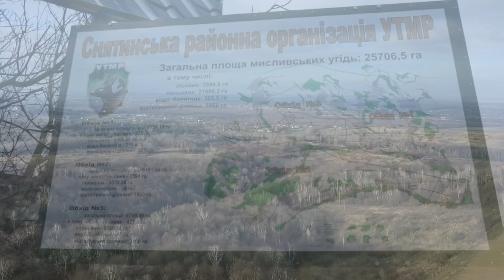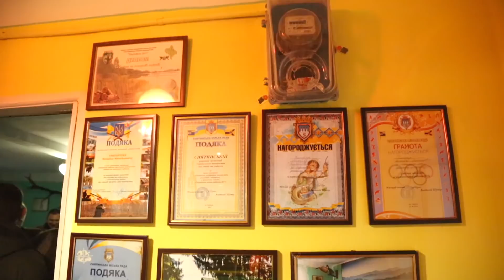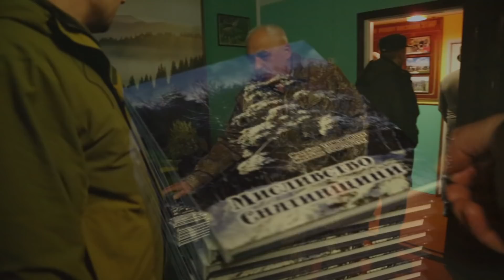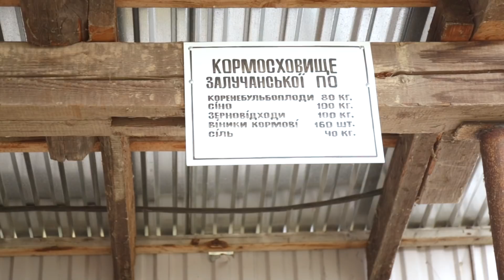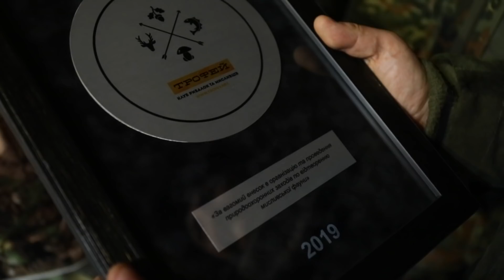Прикарпатський Трофей. Івано-Франківськ | Шлях до Трофею №33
Василь разом з друзями завітав до Івано Фракнівської області, а точніше до Заличанської Первинної Організації, та її угідь що розташовані в Снятинському районі.

Хлопців прийняли з душею, та були дуже раді бачити. Трофеями цього виїзду стали заяць та фазан. Чудові місця для полювання, та дуже багата територія на свій трофей.